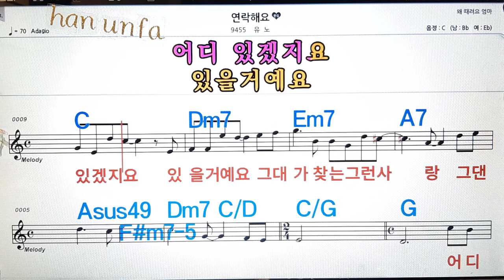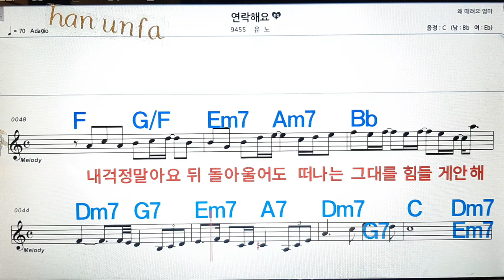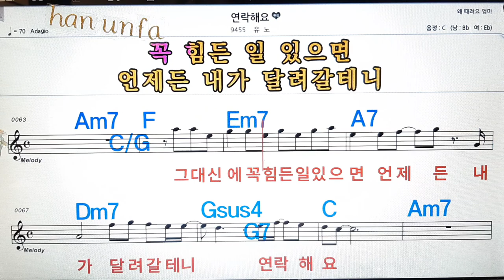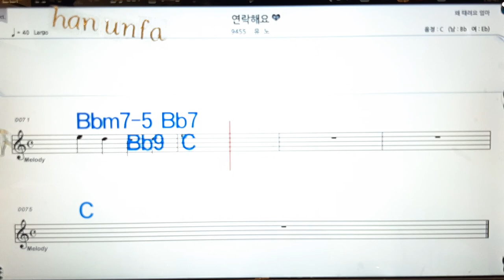연락해요/유노💋노래방, 통기타 , 코드 큰악보, 가라오케, 반주💖Karaoke, Sheet Music, Chord, MR